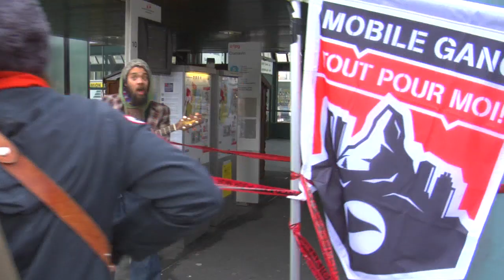Mobile Gang à Lausanne et Genève